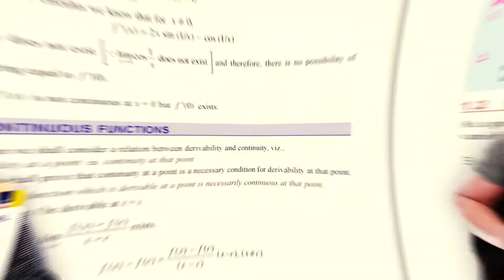Mathematical Analysis | By S C Malik and Savita Arora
KEY FEATURES:

• New edition in multi-colour with improvised figures
• New version of outstanding textbook catering to international segments
• Covers broad spectrum of content with a range of difficulty
• Friendly and well-rounded presentation of topics
• Application of modern methods to smooth out and shorten classical techniques
• Special effort has been made to include most of the lecture notes based on authors’ decadal teaching experience
• Exercises are provided at the end of each section with various levels of difficulty.

Mathematical Analysis is authored by eminent authors S.C. Malik and Savita Arora and is published by one of the leading publishers, NEW AGE International Publishers.

This latest Multicolour Edition of the book is intended for the undergraduate and postgraduate students of Mathematics. The book is recommended by various reputed Colleges and universities. This is one of the bestselling books on Mathematical Analysis.

S.C. Malik, retired as a Senior Lecturer from department of Mathematics, Khalsa College, Delhi University. He is pioneer in his subject and nurtured his students for three decades. He is a distinguished author in his field and has also authored a book on Real Analysis which is a very popular book.

Savita Arora, retired as a Senior Lecturer from department of Mathematics, Khalsa College, Delhi University. She is pioneer in her subject and nurtured her students for two decades. She is a distinguished author known for excellence in her subject.

Principles of Mathematical Analysis